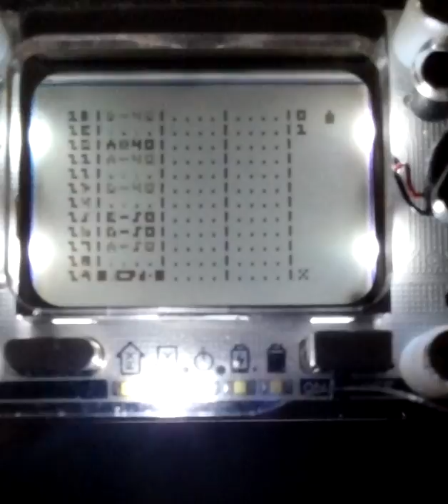AttoTracker Prototype for Gamebuino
This is an early prototype of a music tracker on the Gamebuino.  The progress shown in the video took one night of coding, which I am quite proud of.  However, it is still lacking a lot of features, and will never be as impressive as jonnection's tracker.